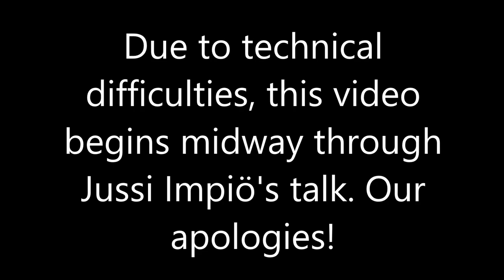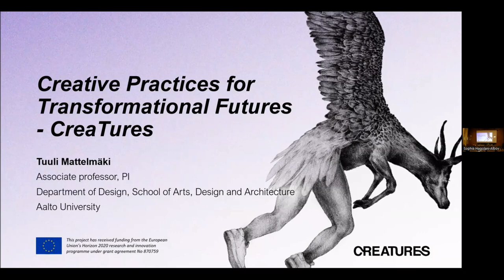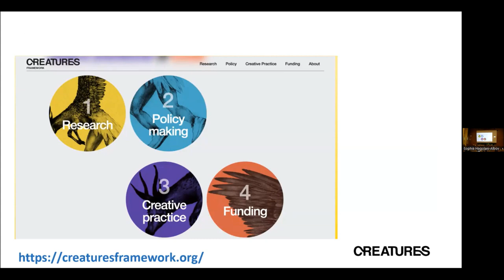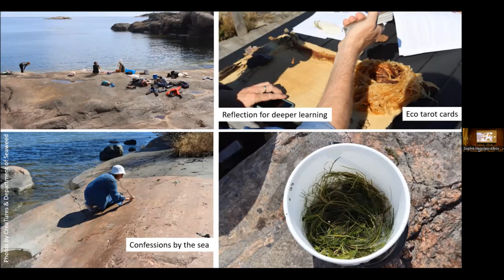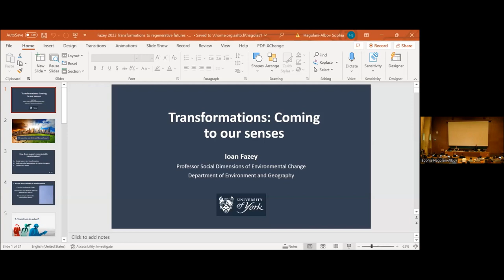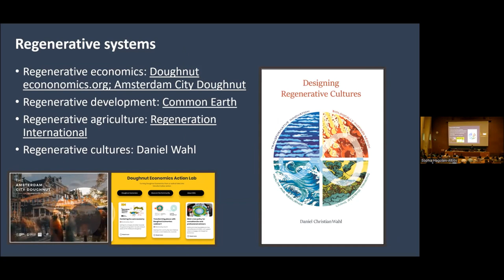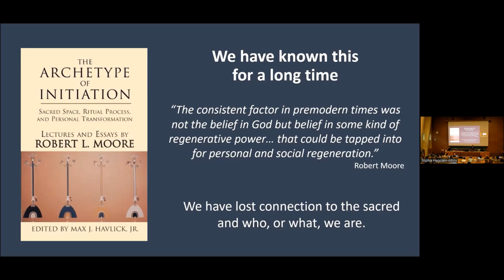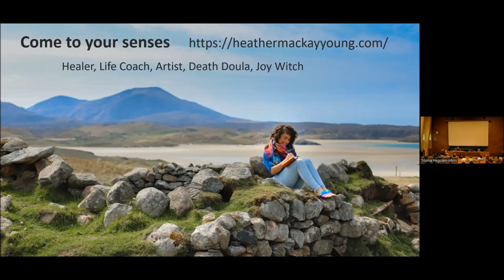Opening Words and Plenary 3 - SSD 2023, Thursday, May 25, 2023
These opening words and plenary speech were part of the second day of Sustainability Science Days, 2023.

Opening Words - Jussi Impiö, Head of Solutions for Sustainability, Aalto University & Riina Koivuranta, Specialist in Sustainability & Responsibility, University of Helsinki

Keynote Session 3 - Tuuli Mattelmäki, Associate Professor in Design at the School of Arts, Design and Architecture, Aalto University & Ioan Fazey, Professor, Department of Environment and Geography, University of York